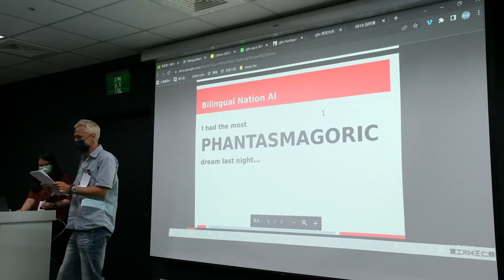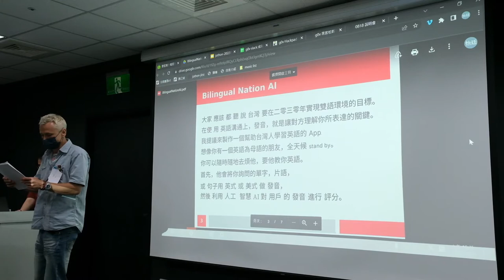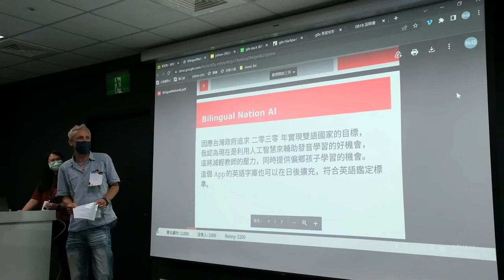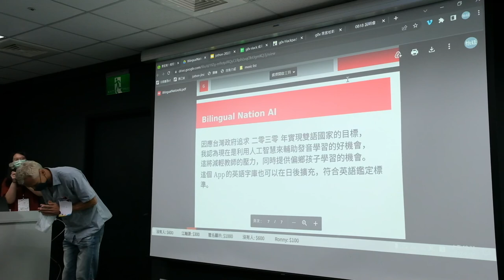g0v tw hackath51n — 提案 — English speech scoring and spaced repetition app (英語語音評分和間隔學習應用程序)